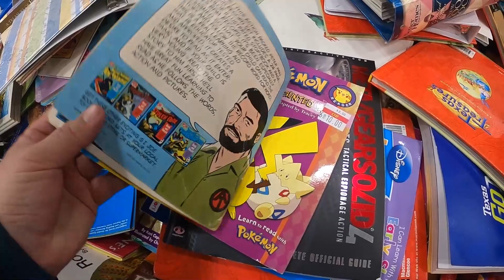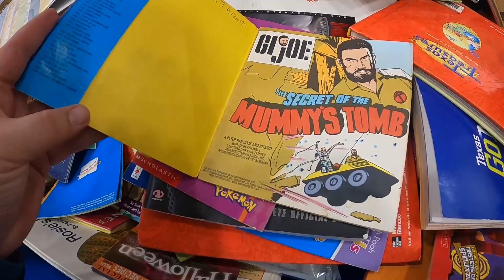Thrifting with Tendo and Hannah - Thrifting the Goodwill Bins Outlet in Dallas and Fort Worth Texas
I'm always on the hunt for vintage/retro and modern toys/collectibles!
We go to the Goodwill BINS Outlet weekly. I also swing by thrift stores, flea markets and other fun places to find some awesome and unique treasures. I will keep or resale some of these items I find in my toy booths or EBAY, it's always nice to make some extra cash on items you find in the wild. In these videos will be peppered in
some blind bag/box openings, food and visits to fun locations!

Reselling Journey began - June 2019
Bulk Candy Machine journey began - April 2020 (on Hold)
Moved to Texas - October 2020

Personal IG - @xivagramsx
Ebay Store

Wanna send us something?
Ivan R.